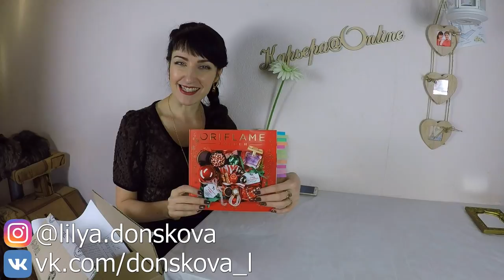ОБЗОР ВТОРОГО ЗАКАЗА из каталога Oriflame №16-2018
Смотрим вместе содержимое моего второго заказа на 92 ББ из каталога Oriflame №16-2018. Суммарный заказ из текущего каталога уже составляет 242 ББ.

В заказе:
- 31546 Крем для кожи вокруг глаз против морщин NovAge Ecollagen
- 32049 Антивозрастная тональная основа Giordani Gold, оттенок - Слоновая Кость
- 35144 Мыло «Приятный сюрприз»
- 35447 Крем для рук «Приятный сюрприз»
- 34106 Пена для ванны «Приятный сюрприз»
- 125920 Набор Essense & Co. «Бузина и бергамот»
- 33023 Антибактериальное средство «Чайное дерево»
- 32878 Восстанавливающий кондиционер для сухих и поврежденных волос HairX
- 33520 Закрепляющее покрытие-сушка для лака The ONE
- 32038 Укрепляющее покрытие для ногтей The ONE
- 30126 Матирующий тоник «Чайное дерево»
- 25416 Cтойкая краска для волос HairX TruColour, оттенок  - Темно-коричневый
- 125932 Набор Miss Giordani Intense [Мисс Джордани Интенс]

 влог каталог 17 интернет